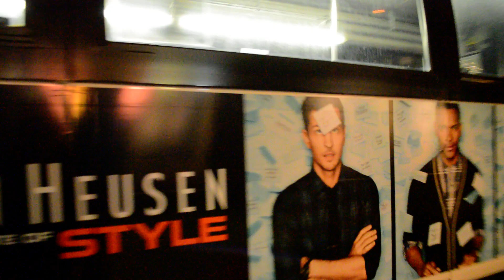MTA New York City Bus 1999 NovaBus RTS-06 5239 On The M98 Limited @ Lexington Avenue & 72nd Street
Seen here is NovaBus RTS-06 5239 operating on the M98 Limited to 68th Street making its way through Lexington Avenue.

Starting this sunday, you will no longer see RTSs on this line, as it will be headed to Manhattanville Depot. The M98 will be based out of Manhattanville which will pretty much run hybrids on the line.

Detroit Diesel Series 50 DDEC
Allison VR-731 ATEC